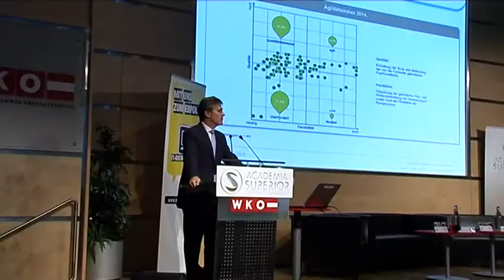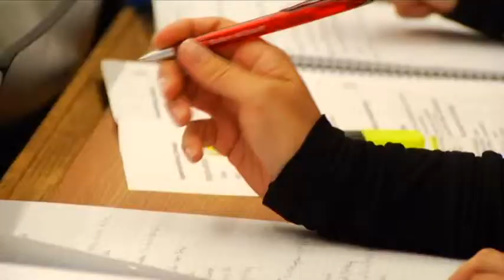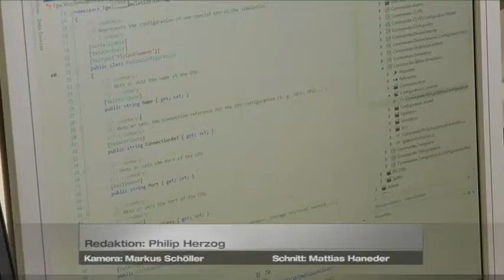IKT Forum 2014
Die modernen Informations- und Kommunikationstechnologien (kurz: IKT) bestimmen mittlerweile stark den Alltag der meisten Menschen. Bewusst und oft auch unbewusst nutzen wir sie täglich in der Freizeit und der Berufswelt. Doch welche neuen Technologien werden in naher Zukunft noch auf uns zukommen? Woran arbeiten Forscherinnen und Forscher derzeit weltweit? Welche neuen wirtschaftlichen Chancen werden sich ergeben und welchen Gefahren werden wir uns stellen müssen?

Über diese Fragen wurde, auf Einladung der ACADEMIA SUPERIOR und der Fachgruppe Unternehmensberatung und Informationstechnologie der WKOÖ, in Linz diskutiert. Expertinnen und Experten aus Forschung, Politik und Wirtschaft beratschlagten in Workshops, die Themen wie das Internet of Things, Big Data, Suchmaschinen, Industrie 4.0, Fortgeschrittene Robotik oder intelligente Maschinen behandelten.

Einen zusammenfassenden Bericht der Veranstaltung finden Sie auf unserer